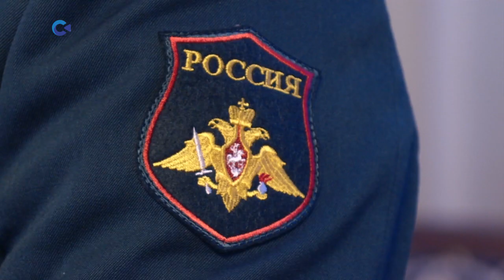Глава Карелии встретился с Героем России Максимом Поташевым